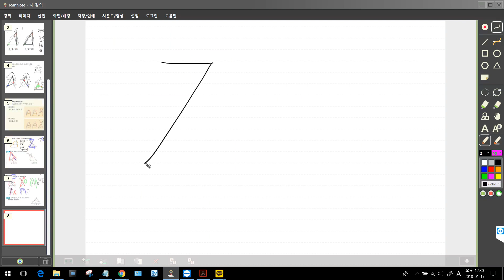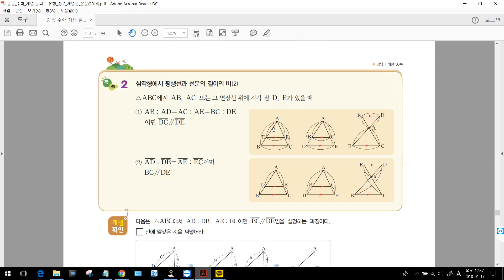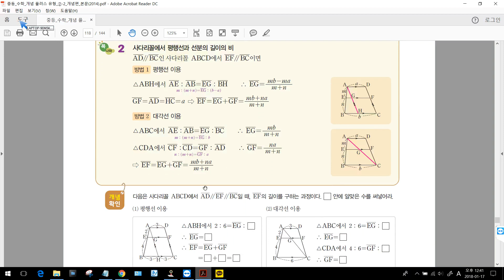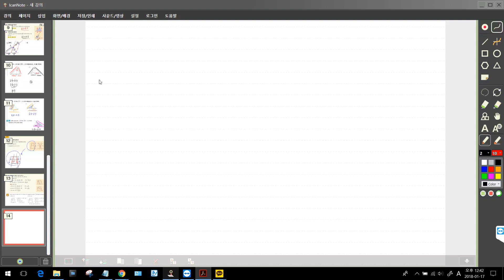중2 닮음 삼각형의닮음 평행선의닮음 개념수업과필수예제풀이 20분에끝내는닮음성질